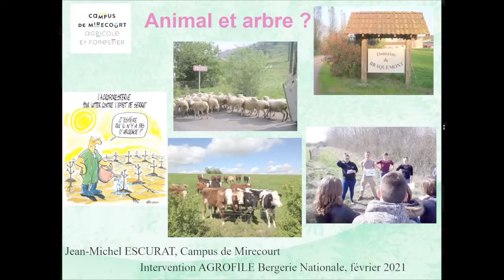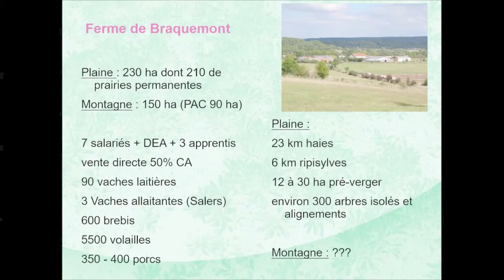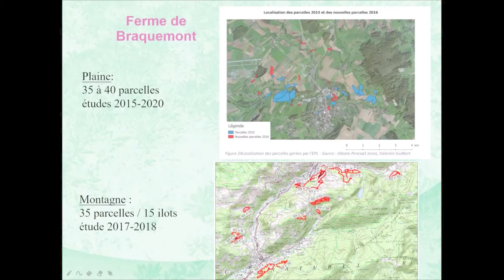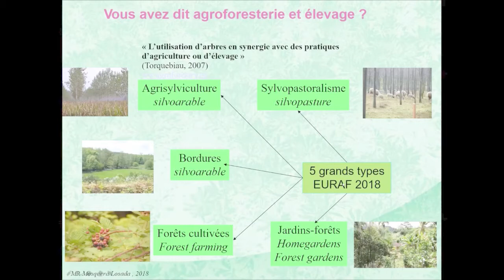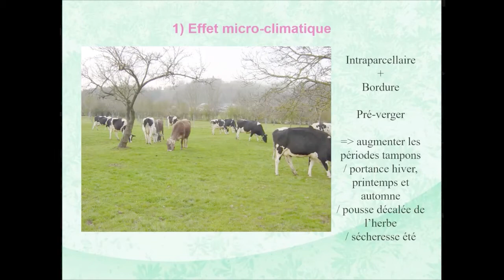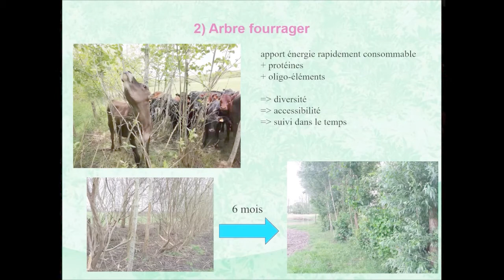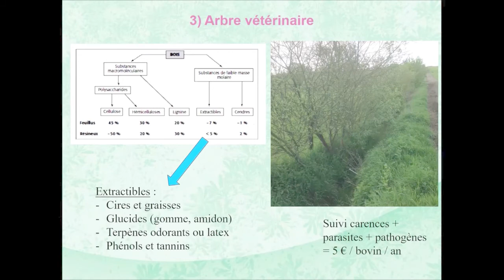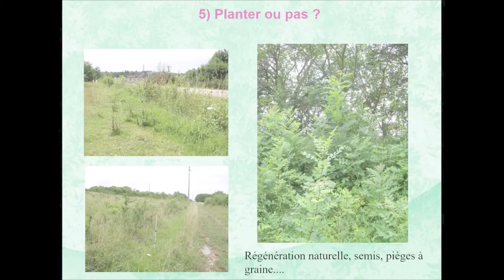Redonner une valeur à l’arbre champêtre en élevage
Par Jean-Michel Escurat, Campus de Mirecourt, Vosges.
Cette vidéo a été tournée le 11 février 2021 à l'occasion du wébinaire "Arbres et Elevages – les éleveurs franciliens face au mur climatique", organisé par Agrof'Île, le GAB-IDF et les partenaires du projet MOBIDIF (Casdar programme 775). Programme